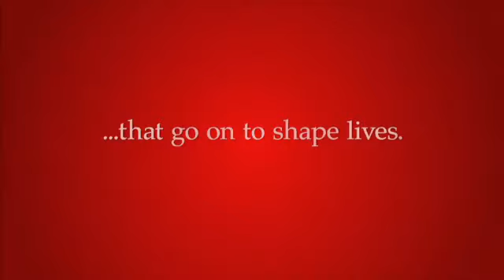Discover University Liggett School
University Liggett School, a top Metro Detroit private, independent school, is located in Grosse Pointe Woods. We learn through experience. We discover our passions.